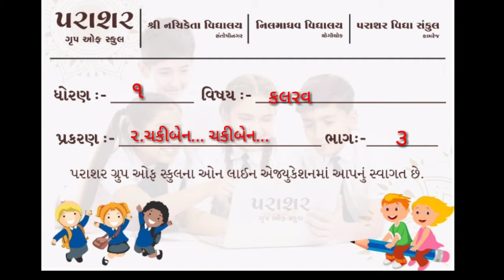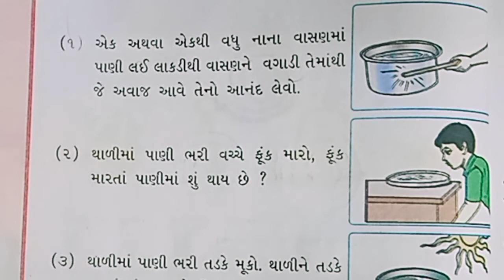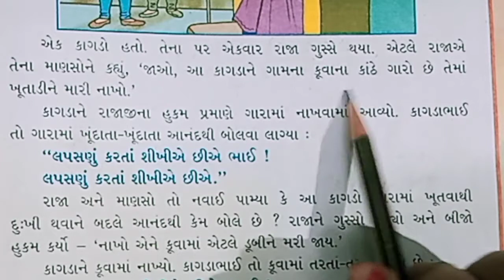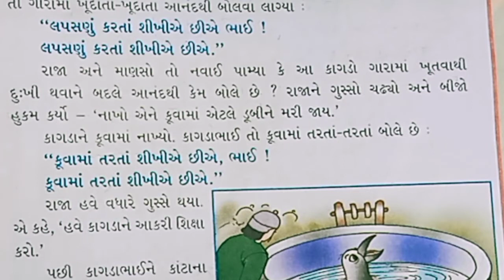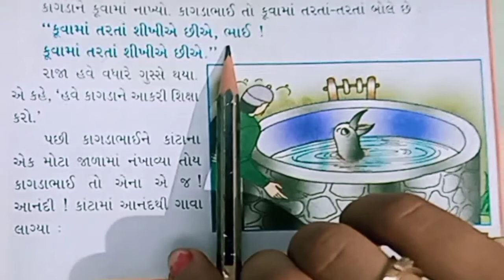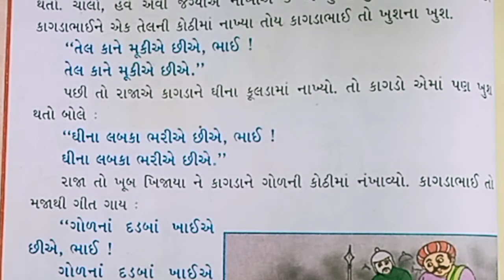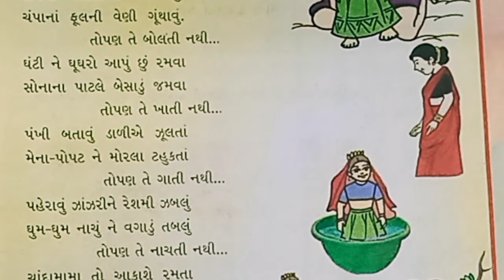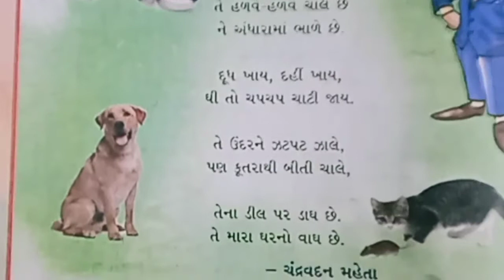STD 01 KALARAV CH 02 PART 03